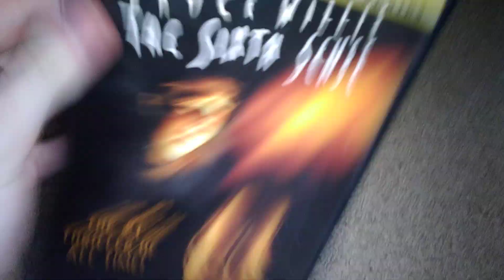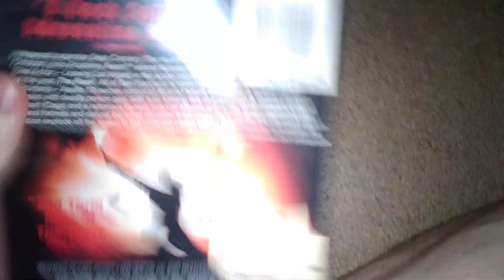My Hollywood Pictures DVD Collection as of 8/3/24